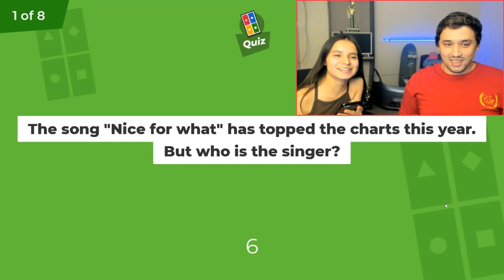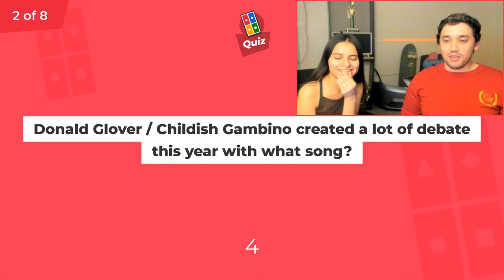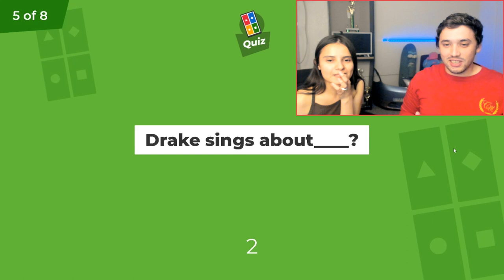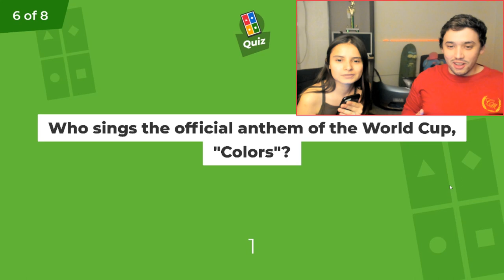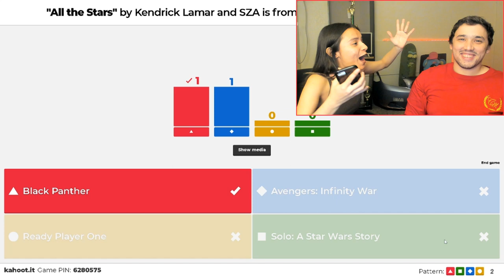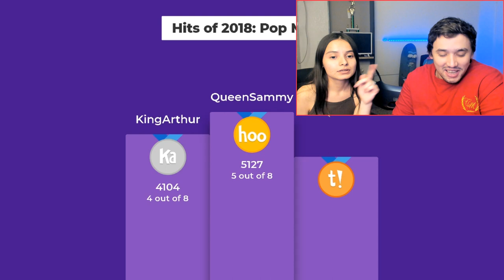PUNISHMENT POP MUSIC QUIZ- WIFE DOES MY MAKEUP😨 (TRIVIA QUIZ)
POP MUSIC QUIZ TRIVIA STYLE TO SEE WHO CAN ANSWER THE MOST QUESTIONS RIGHT. HOWEVER IT COMES WITH A PUNISHMENT, FOR EVERY QUESTION ONE PERSON GETS WRONG AND THE OTHER GETS IT RIGHT, THE PERSON WHO GOT IT WRONG GETS PUNISHED, IF THEY BOTH ANSWER WRONG OR RIGHT NO ONE GETS PUNISHED. IN THE END THE WINNER GETS TO PUNISH THE LOSER EVEN MORE! STICK THROUGH THE END TO FIND THE OUTCOME! WILL I GET MAKE UP ON MY FACE OR WILL MY WIFE?